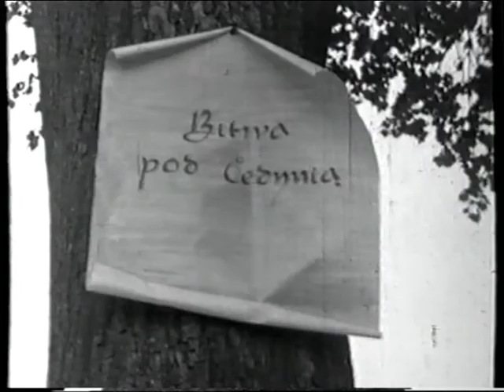Bitwa pod Cedynią